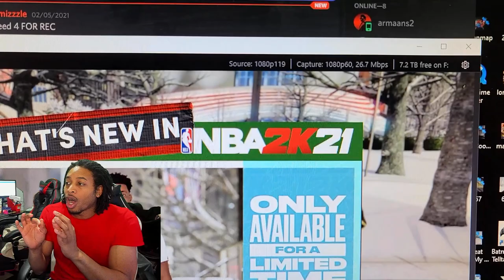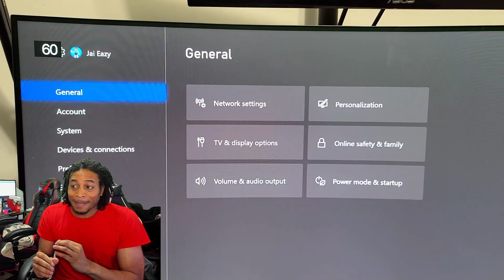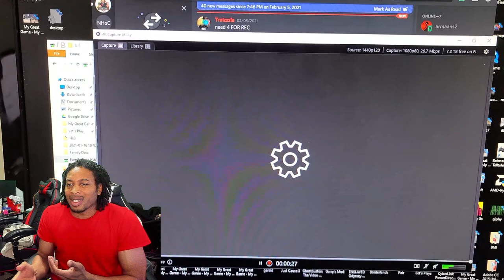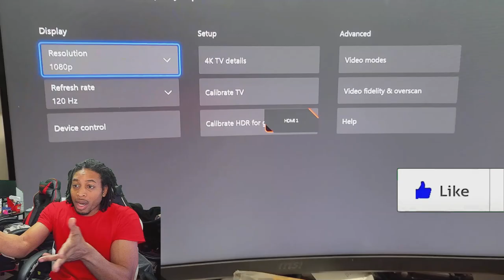DID THE ENTIRE 2K COMMUNITY JUST EXPOSE ITSELF - NBA 2K21 NEXT GEN RUNS AT 120 FPS? CURRENT GEN?